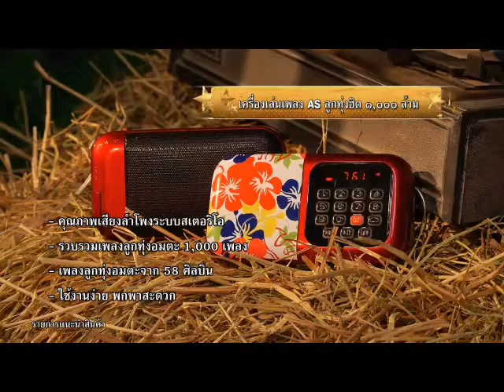Spot 1 นาที New